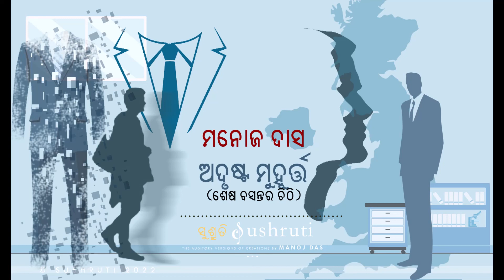ଅଦୃଷ୍ଟ ମୁହୂର୍ତ୍ତ II Adrusta Muhurta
“ଅଦୃଷ୍ଟ ମୁହୂର୍ତ୍ତ” - ମନୋଜ ଦାସ- “ଶେଷ ବସନ୍ତର ଚିଠି”